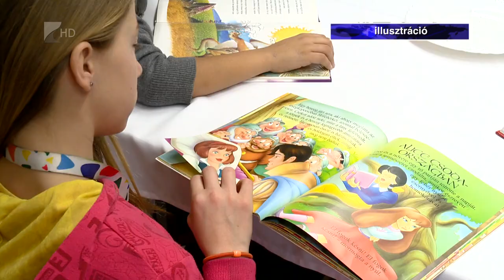Civilekkel egyeztettek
Civilekkel egyeztettek Nyíregyházán. A Szabolcs-Szatmár-Bereg Megyei Civil Közösségi Szolgáltató Központ szervezésében a megyében négy helyszínen tartanak hasonló rendezvényt. Az eseményeken a tárca helyettes államtitkárával oszthatják meg észrevételeiket, javaslataikat a helyi szervezetek képviselői.